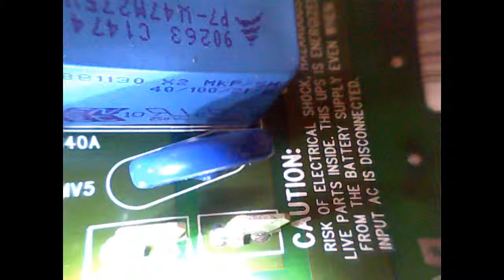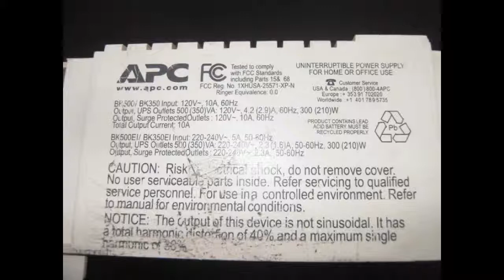APC UPS Repair---UPS 수리